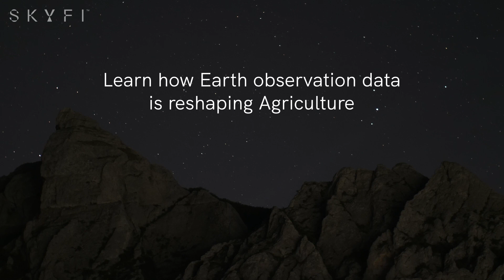Satellite Imagery and Analytics Are Changing the Way We See Crops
SkyFi is transforming the agriculture industry with advanced Earth observation data. Our cutting-edge satellite imagery helps streamline agricultural projects by eliminating manual ground truth research. With SkyFi, you can track, monitor, and manage your projects with precision, allowing for smarter, data-driven decisions.

Access a network of over 100 satellites and a variety of product types through SkyFi. Whether you need new images for specific dates and locations or want to explore our extensive archive library, SkyFi provides quick and reliable solutions.

Make smart farming more accessible and efficient. SkyFi simplifies space technology, offering tools that have the potential to change the world. Discover how Earth observation data is reshaping agricultural businesses across the globe.